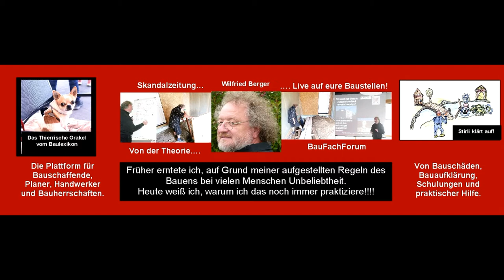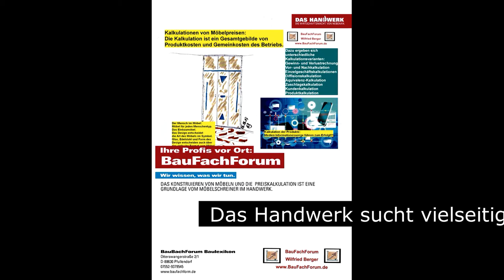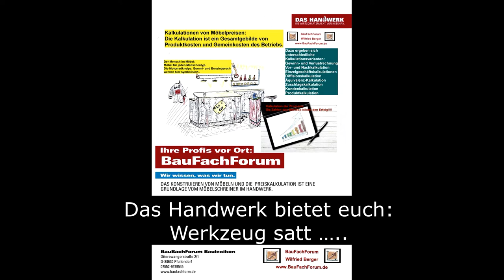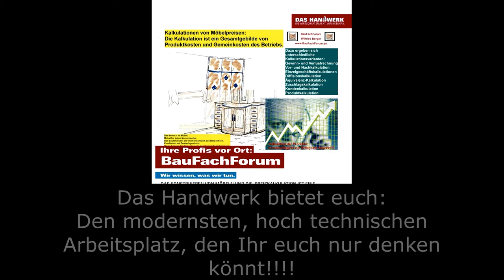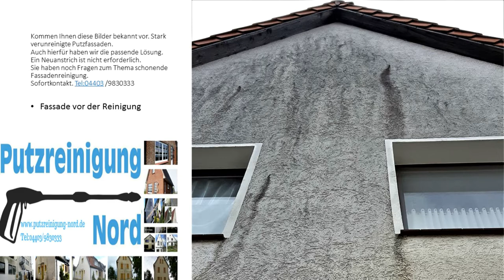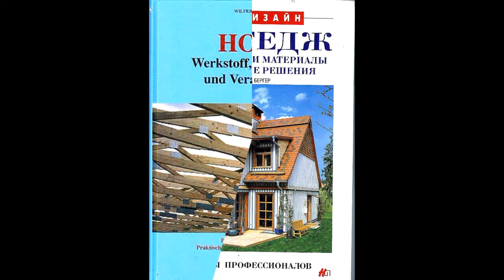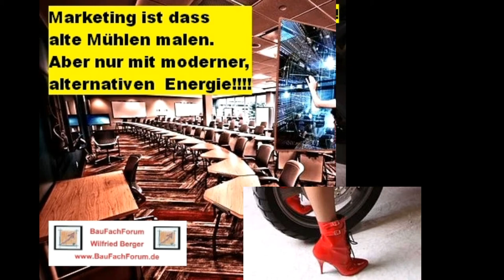00-003-01-03-01 Kosten für des Seminar, Sachkundeprüfung, §8 HWO, Schulung, BauFachForum, Baulexikon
BauFachForum: Kosten für die Sachkundeprüfung
Kosten, Kalkulation, Überleben, Betriebsgründung. Betriebsexistenz, Betriebsführung, Betriebsüberleben.

aus unserem Baulexikon haben wir euch wieder einen neuen Begriff erschlossen.
Aus unseren Schulungsgrundlagen für die Sachkundeprüfung nach §8 HWO, haben wir euch wieder neue Informationen zum Kurs erschlossen.
Viel Spaß beim neuen Thema und den empfohlenen Videos.

Thema heute:
Hier erfährt Ihr jetzt die Kosten für die Teilnahme am Seminar für die Eintragung nach §8 HWO aus dem BauFachForum. Wir sind nicht jemand, der nur  Geld abzockt. Selbstständig sein und werden aus dem §8 HWO ist ja nicht nur ein  Freibrief Geld zu verdienen.
Dazu gehört auch nicht, dass Ihr nur mit eurer brillanten handwerklichen Leistung dominieren könnt.
Die Selbstständigkeit ist ein Gesamtgebilde von Praxis und Betriebsführung. Und die Betriebsführung mit den Finanzen ist ein Grundsatz von 90 % der Selbstständigkeit.
Denn der Kunde setzt eure herausragende fachliche Qualität von euch voraus!
Also, setzt er auch das Ambiente und die Führung eures Betriebes voraus.

Alles Weitere auf der Startseite:
Link zur Startseite:

Euer Bauschadensanalytiker
Wilfried Berger